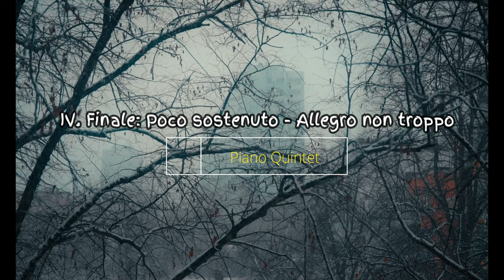ブラームス：ピアノ五重奏曲ヘ短調 （Quintett für Pianoforte, 2 Violinen, Bratsche und Violoncell） 作品34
Brahms: Piano Quintet in F Minor, Op. 34

In this video, we'll be playing Brahms' Piano Quintet in F minor, Op. 34. This quintet is one of Brahms' best-known works and has been a staple of the classical repertoire for years.

If you're a fan of classical music, then you'll love playing this quintet. It's easy to follow and makes for an enjoyable experience, whether you're a beginner or a virtuoso. So be sure to check it out and let us know what you think!

00:00 I. Allegro non troppo
11:30 II. Andante un poco adagio
20:14 III. Scherzo: Allegro
28:05 IV. Finale: Poco sostenuto - Allegro non troppo

演奏者ページ   Neal O'Doan (Piano)
                           Nancy O'Doan (Piano)
公開者情報       Pandora Records/Al Goldstein Archive

ピアノ五重奏曲ヘ短調 (ドイツ語: Quintett für Pianoforte, 2 Violinen, Bratsche und Violoncell) 作品34は、ヨハネス・ブラームスが1864年に完成させた作品。ピアノと弦楽四重奏という編成のための五重奏曲で、この編成でのブラームスの唯一の作品であり、代表作の一つである。

作品に時間をかけて取り組むのはブラームスの創作によくあることだが、この作品も複雑な過程を経ている。はじめは弦楽五重奏曲として計画されたものの、周囲の反応を受けて2台ピアノのために改作されたあと、ピアノ五重奏曲として完成した。本項では、作品34bisとして出版された2台のピアノのためのソナタ (ドイツ語: Sonate für Zwei Pianoforte)についても述べる。

作曲
この作品の作曲が進行していた1860年代前半は、ブラームスの人生の転換期だった。1859年11月にはデトモルトの宮廷での契約を続けないことにし活動の範囲を広げはじめ、1860年にはジムロックからの作品出版が始まっている。1862年には故郷のハンブルクを離れてウィーンを訪れ、ブラームスは多くの音楽関係者と親交を結び、この地を活動の拠点とするようになる。また創作面では、ドナルド・フランシス・トーヴィーが「最初の成熟期」(first maturity) と呼んだこのころ、ブラームスはピアノ曲や声楽曲とともに傑出した室内楽作品をつぎつぎと生み出し、先人からの影響を優れた独自性のなかに取りこんでいた。

2台のピアノのためのソナタ
鍵盤楽器の分野にはすでに熟達していたブラームスは、五重奏曲から2台ピアノのための編曲を作成した。1863年のウィーン・ジングアカデミー（英語版）の指揮者就任（翌年に退任）とカンタータ『リナルド（英語版）』の作曲開始をはさみ、1864年2月のブライトコプフ・ウント・ヘルテルへの手紙で「2台のピアノのための大きな『ソナタ』」(eine Grosse "Sonate" für 2 Klaviere) に触れている。

ウィーンにおいてカール・タウジヒと親交を結んでいたブラームスは、1864年4月17日にウィーンで開かれたブラームスの作品のみからなる演奏会において、タウジヒとともにこのソナタを初演した。しかし評判は芳しくなく、ブラームスには好意的だった『一般音楽新聞』も、「節度を超えている」「講義室の重苦しい雰囲気を思わせる」と批判的な評を掲載した。クララ・シューマンは7月に原稿を受けとり、ヘルマン・レーヴィと試奏を行った結果、音楽自体は評価しながらも「多くの美しい楽想の味が、ピアノの上では失われ」「この音楽の表現するものは、もっと大きなオーケストラで示されるものだった」という評をブラームスに送っている。

後述するように同じ年、作品はピアノ五重奏にふたたび改作されるが、それと同時期にバーデン＝バーデンにおいて、ブラームスはヘッセン方伯公子妃アンナの御前でクララ・シューマンとこのソナタを演奏した。深く感銘を受けたアンナにブラームスは作品を献呈することにし、献辞を入れたソナタの清書譜を贈った。彼女は返礼としてモーツァルトの交響曲第40番の自筆譜をブラームスに贈り、大作曲家の自筆譜を蒐集していたブラームスはその中でも一番の宝として愛蔵した。出版された作品34と34bisはどちらもアンナに献呈された。

ピアノ五重奏曲の出版作業が進行していた1865年、ブラームスは出版社への手紙でソナタの出版の可能性について触れ、「2台ピアノのための興味深い作品として好評で受け入れられるでしょう」と書き送っている。しかし出版に使える清書譜はブラームスの手元になく、作業が始まったのは1871年9月にアンナから清書譜が返却されてからのことだった。最終的に作品34bisが付けられた『2台のピアノのためのソナタ』が出版されたのは、1871年から1872年にかけての冬と推定される。ブラームスはこの作品を五重奏曲と同等に扱い、新全集版でも「室内楽作品の編曲」を収める第2集Aではなく、第3集の「ピアノ曲」に収められる。

ピアノ五重奏曲
ピアニストのブラームスは、ピアノと弦楽器を組みあわせた編成にも通じていた。フランツ・シューベルトやロベルト・シューマンの先行例に親しみ、自身もピアノ五重奏曲以前に、ピアノ三重奏曲第1番やピアノ四重奏曲第1番、第2番をすでに発表している。

1864年の夏にともにバーデン＝バーデンとカールスルーエに滞在していたヘルマン・レーヴィから、作品をピアノ五重奏に改作することを勧められ、2台ピアノのための楽譜をもとにブラームスは作業を始めた。レーヴィの回想によると、ブラームスが総譜の形で編曲を進める一方で、レーヴィとフェルディナンド・ダヴィッドが試演を念頭にパート譜を作成していったという。ブラームスがバーデン＝バーデンを発った10月上旬までには作品が完成していたとされ、その後もブラームスは楽譜に手を入れていった。レーヴィは完成した作品をクララ・シューマンやダヴィッドとともに試奏し、(シューベルトが没した)「1828年以来生まれていなかった室内楽の傑作」で、「一音たりとも編曲されたような印象を抱かせない」と評した。

作品
ブラームスの室内楽作品のみならず室内楽というジャンルにおいて重要な作品とされ、吉田秀和は「通俗的なくらいに有名な作品」としている。『2台のピアノのためのソナタ』も人気を得て、演奏が続けられている。

音楽
作品が現行の形にたどりつくまでに2回の改作が行われたが、音楽の内実はほとんど変わらなかった。ブラームス的な重厚さや若々しい情熱、美しい抒情や緊迫感をみせる作品で、初期の作風とその後の円熟の予兆がともにみられる。ブラームスの作品で最もわかりやすいものの一つや聴き手が理解し楽しめる配慮がされた作品と評されるが、一方でダニエル・グレゴリー・メイソンはその構想の雄大さから、ブラームスの作品でも「とくに理解が難しいものの一つ」としている。

全体の響きは力感に満ち、ブラームスの室内楽作品でもっとも交響的な作品と考えられる。ピアノと弦楽四重奏を組みあわせることで、ピアノのみによる均一な響きを避け、また弦楽器のみでは負担が大きかった部分をピアノに分担させている。全楽器が同等の扱いを受けて、素材や役割を頻繁に受け渡していくようにされ、どの楽器にも長いソロはほとんどみられない。

作品は緊密に構成されており、主題や動機は徹底的に展開がおこなわれ、第1楽章の主題動機がほかの楽章にも応用される。とくに冒頭の旋律に潜まされた「Des-C」の二度の動き（後掲譜例1、*印）は第1楽章の中核として活用され、その後も全曲にわたって用いられるほか、より大きな調性・形式上の構造にも影響している。第1楽章の提示部では少なくとも5つの主題があるとされるなど豊富な楽想が登場するが、すべて冒頭動機の変容の過程に組みこまれており、ブラームスの巧みな技術によって散漫な印象は与えない。

両端楽章は和声法においてブラームスとしては冒険的であり、落ち着かない印象を醸し出す。終楽章の序奏においては和声が彷徨うように移りかわっていくが、それでもブラームスの調性の扱いは「求心的」であり、最終的には主調に引き入れられていく。

構成
全4楽章からなり、演奏時間は38分ほど。

第1楽章
アレグロ・ノン・トロッポ Allegro non troppo. ヘ短調

ソナタ形式。暗く悲劇的な色彩の楽章だが、力強さも帯びている。暗く落ちついた第1主題は第1ヴァイオリン、チェロ、ピアノのユニゾンによって提示される。続く劇的な強奏では、主題の縮小形を奏するピアノに弦楽器による二度の動機が重なり、あらためて主題が力強く現れる。

第2楽章
アンダンテ、ウン・ポコ・アダージョ Andante, un poco adagio. 変イ長調-ホ長調

三部形式。第1楽章と対照的に抒情的で落ち着いた楽章。三度や六度で重ねられた柔らかい響きの旋律はピアノの中音域が担当し、弦楽器やピアノの低音域がリズムを揃えて伴奏する。

第3楽章
スケルツォ: アレグロ Scherzo: Allegro. ハ短調-ハ長調

三部形式。変化に富んだ、複雑な構成のスケルツォで、6/8拍子と2/4拍子が交代する。

第4楽章
フィナーレ: ポコ・ソステヌート - アレグロ・ノン・トロッポ - プレスト、ノン・トロッポ Finale: Poco sostenuto - Allegro non troppo - Presto, non troppo. ヘ短調

序奏を伴うソナタ形式だが展開部を欠く。中心主題は変形して何度も現れ、ロンド形式や、ロンドとソナタ形式の融合とされることもある。